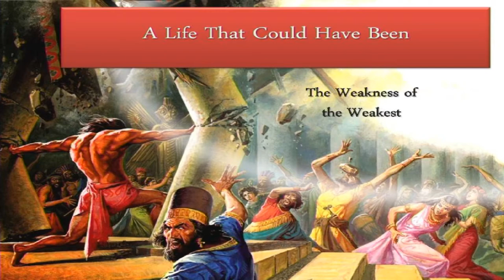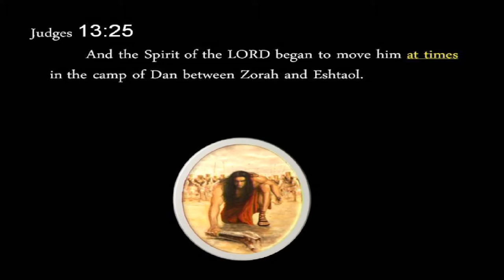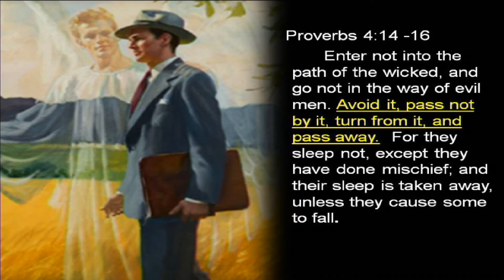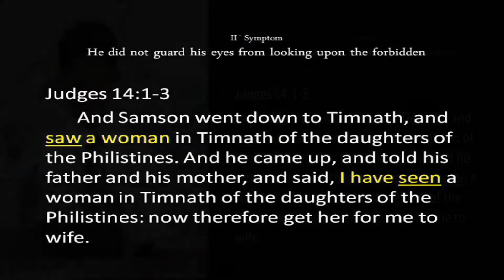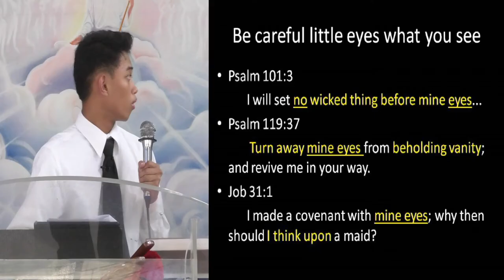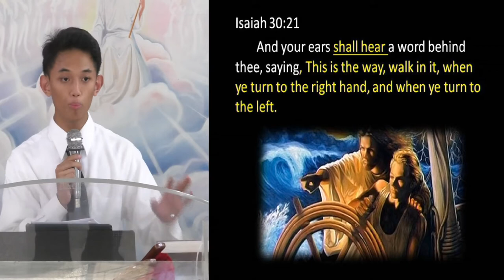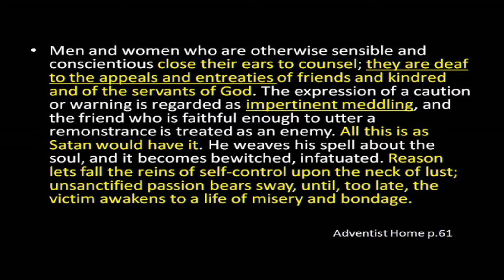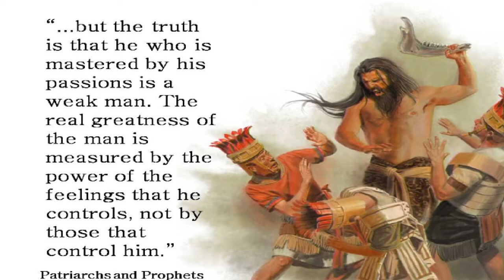Weakness of the Weak [Samson] - Jasper Caleb M. Lumingkit [tagalog sermon]